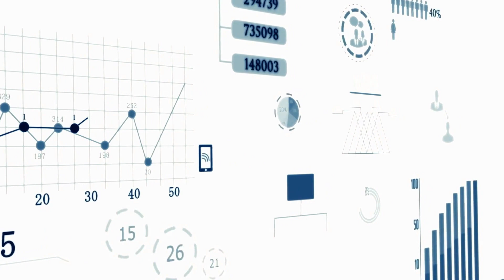Edgematics - All-In-Data Company | Corporate Video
Edgematics is a Niche & focused Data All-In-Data company. We specialize in providing Data Monetization and Services framework, to support our clients through Digital transformation and Change management initiatives, with an Artificial Intelligence enabled Data governance approach to maximize investments from Data assets.

Our agile approach towards Data Strategy, Data Architecture, Data Governance, Data Science & Data Program management enables our clients to gain quick wins on transforming business vision into data-centric innovations.

We have built industry-specific Frameworks, which gives our clients massive jumpstart at every stage of data Journey. We can reduce efforts by 50-60% all the way from data discovery phase to Data preparation phase to Data Analytics phase.

Customer Centricity is at the heart of Edgematics’s Culture. We take pride in being part of our customer’s success stories. Our Organization is driven by Three top values to drive customer success: Excellence, Curiosity & Accountability.